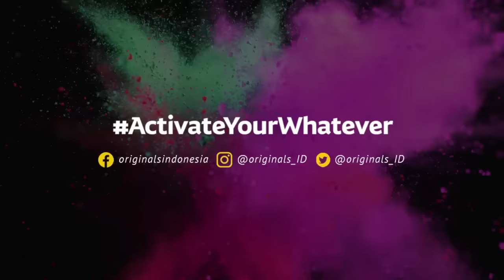Activate Your Whatever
Originals wants to give back to who had been part of our Snapcam campaign, the icon creators, hunters, buzzers, KOL’s, LOL’s & to all those who has made this a tremendous success!!

Presents Bondax, Alex Metric, P Double and Tommy Jiggy! Invite your friends to come and join this cool event!

Only at The Pallas SCBD Jakarta, Friday, February 24th! So activate your senses, activate your style, and activate yor whatever!!

Info / RSVP: The Pallas (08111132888)